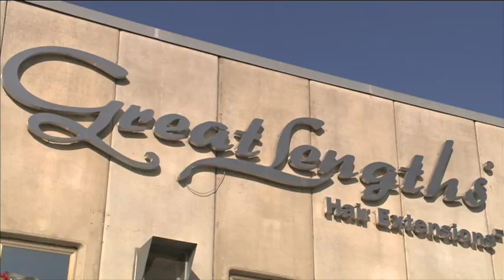IDFA 2008 | Trailer | Hair India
A story about beauty ideals and globalisation centred around the hair of an Indian girl, which after a long journey ends up as expensive extensions.